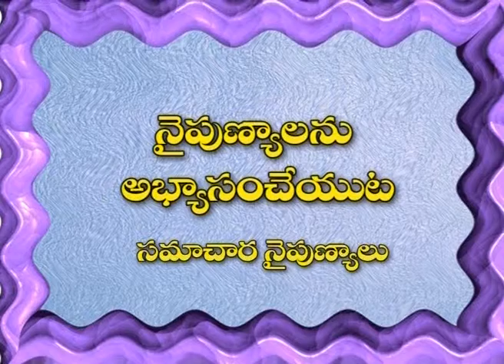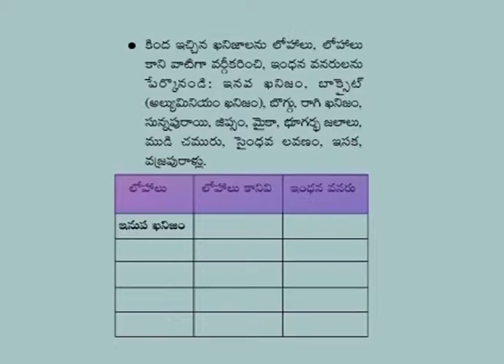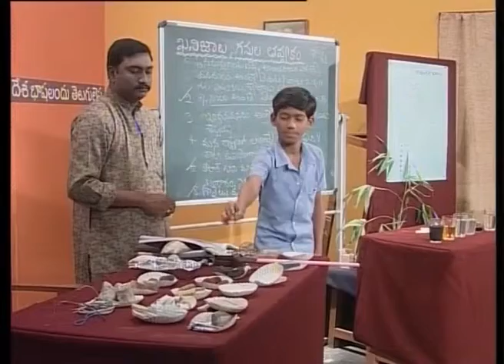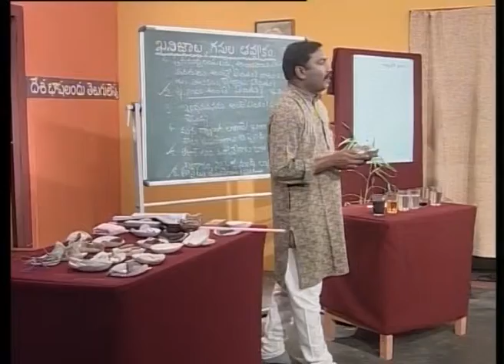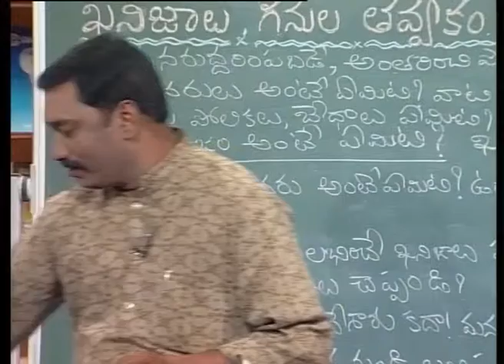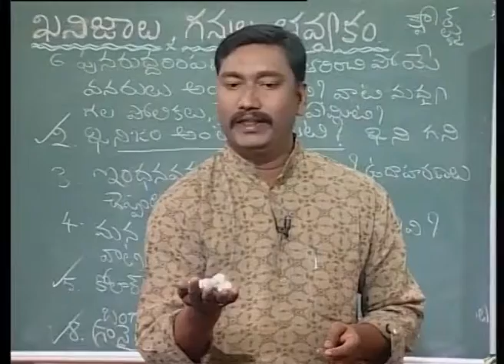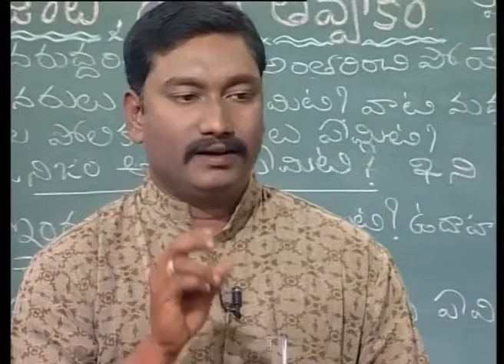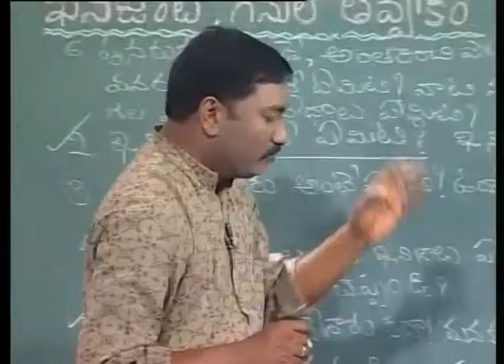dvd 44 nipunyalanu abyasam cheyuta samachara nipunyalu